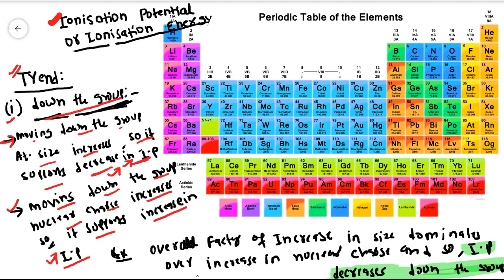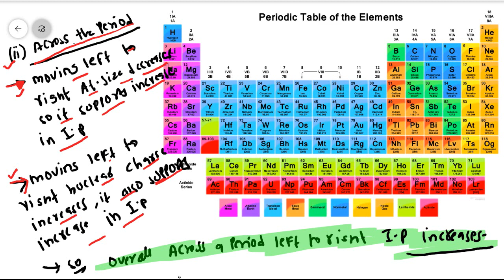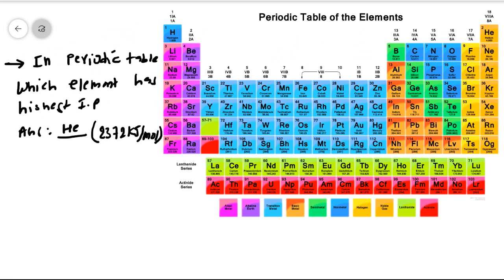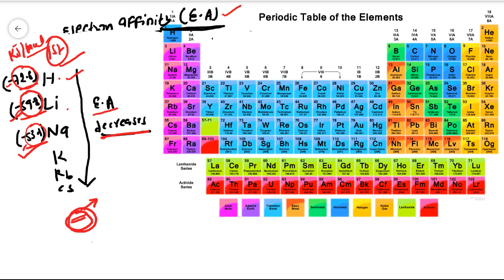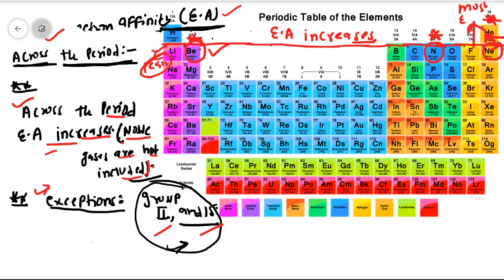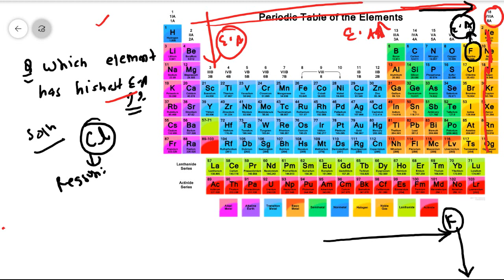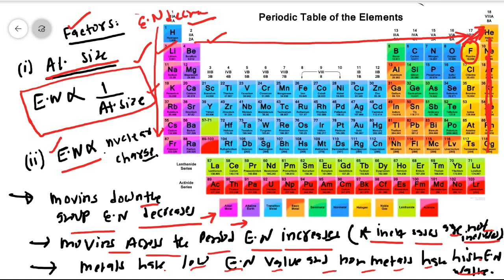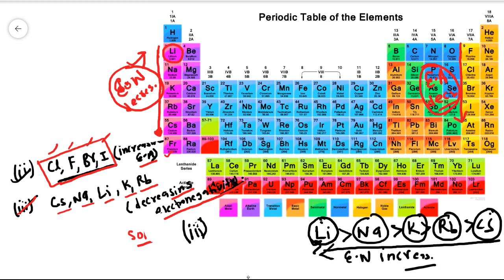CLASS-10 CHAPTER-1 |LECTURE-3|PERIODIC PROPERTIES &VARIATION| BY-AMIT SINGH